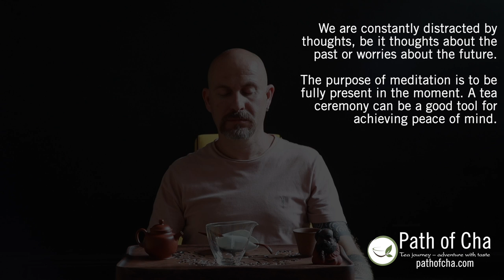Tea and Mindfulness. Gong Fu Cha – Tea Meditation.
We are constantly distracted by thoughts, be it thoughts about the past or worries about the future. The purpose of meditation is to be fully present in the moment, free of worries, sorrows, and concerns.
A tea ceremony (Gong Fu Cha) can be a good tool for achieving peace of mind.